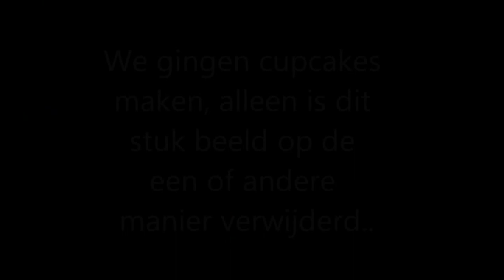Cupcakes maken met Michiel en Gabriël